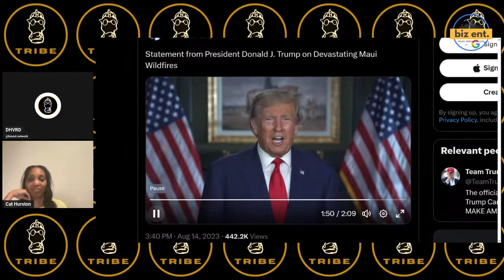2024 Presidential Debate Trump vs. Biden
Watch Trump Unload On Biden Over 'Disgraceful' Maui, Hawaii Wildfire
Trump Brutalizes Biden On The Beach {Maui Tragedy} WHO IS THE PRESIDENT 2024 (today)
(Crooked Biden on the Beach)

Also, check out:
DISGUSTING! Mark Zuckerberg STEALS Maui from Native Hawaiians: LAND GRAB

Biz Entertainment | Is an uncensored network company. Talk shows, Music, And Real Life